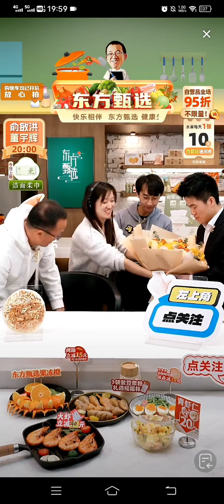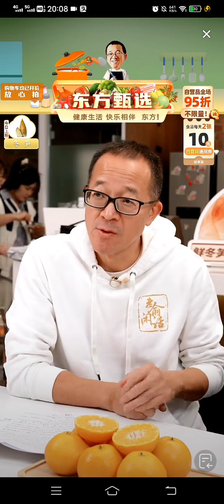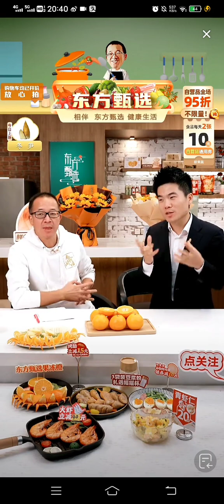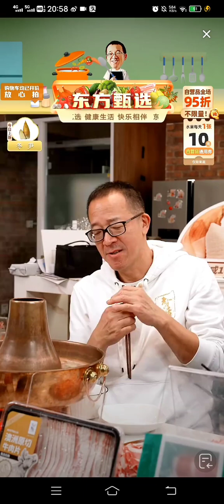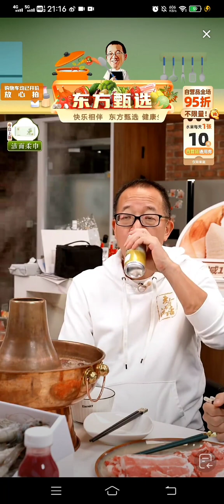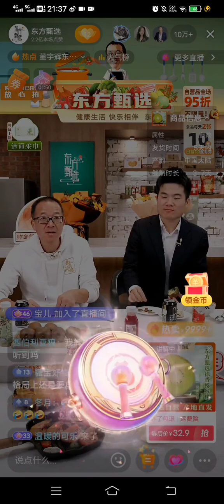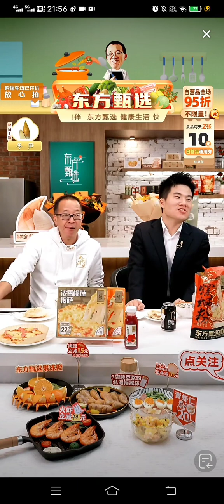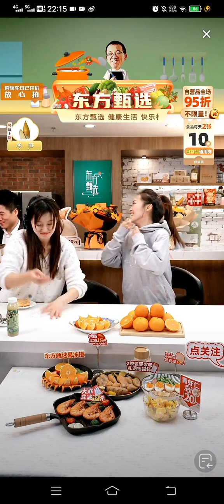2023.12.18董宇辉、俞敏洪直播完整版